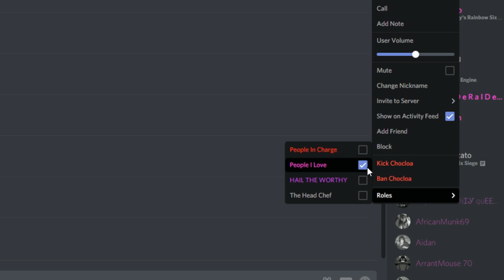Lets Play Truth Or Dare!